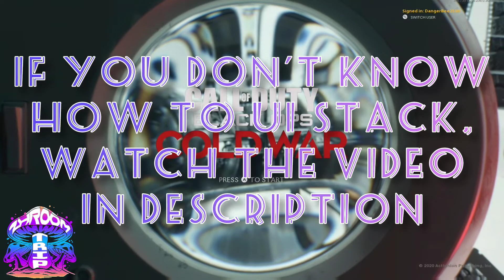COLD WAR CAMPAIGN GLITCH: 🧘‍♂️ GOD MODE UI STACK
UI STACK FOUNDER: @GlitchHunterz
(USE HEADPHONES)
*This Video Is For My Use Only. If You Want To Use This Video You Need Permission From Me First!* I only use this MUSIC for entertaining my viewers not for personal gain or promoting. If there is a problem with music or copyright in any way, contact my trhough this channel and we will sort it out. thanks